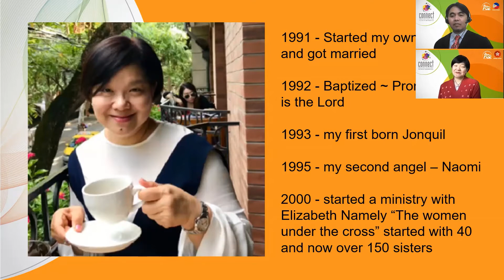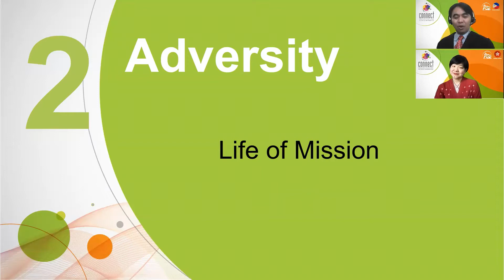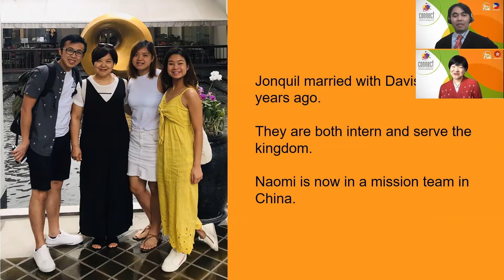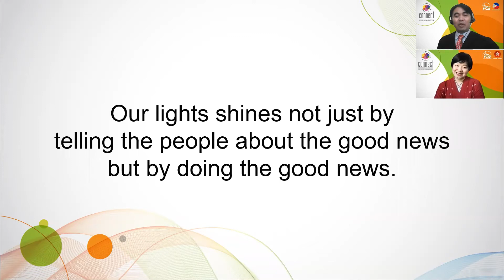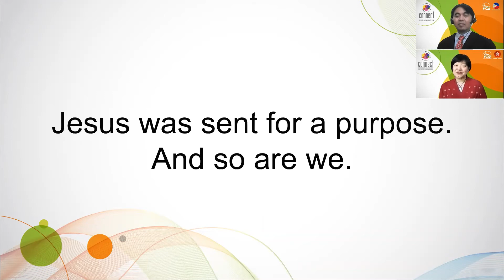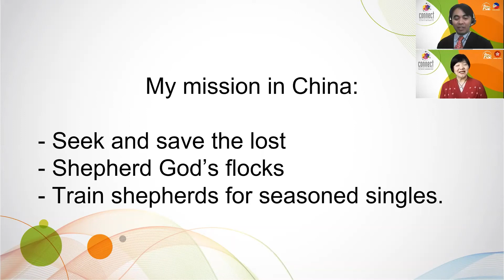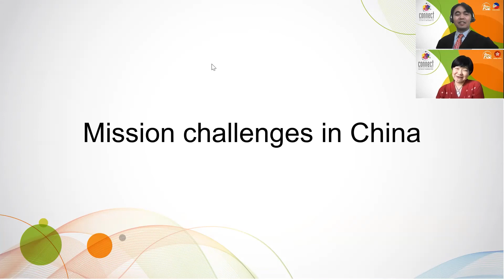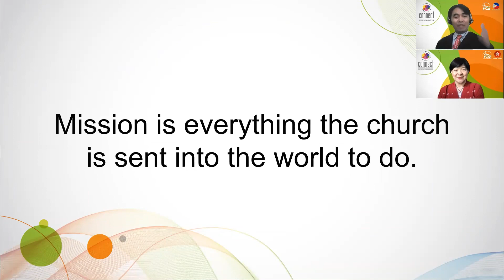Day 2 | Life of Mission - Edmon Fernandez (Philippines) & Cina Ip (Hongkong)